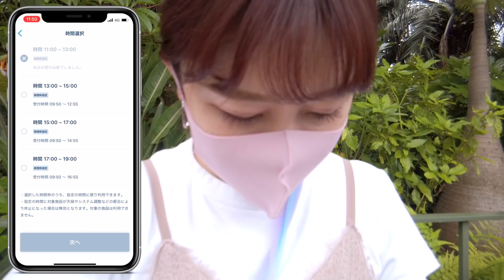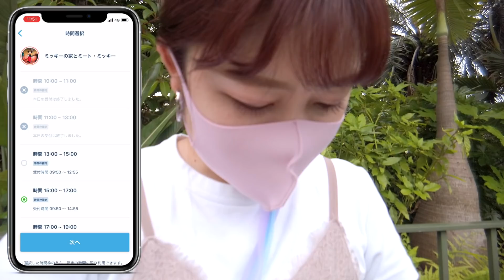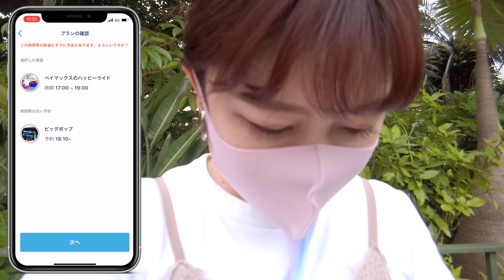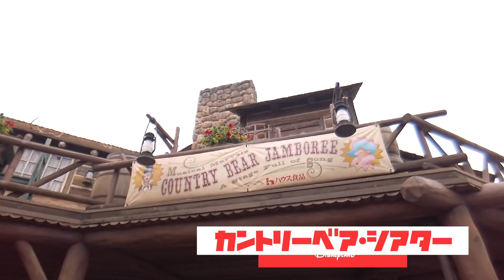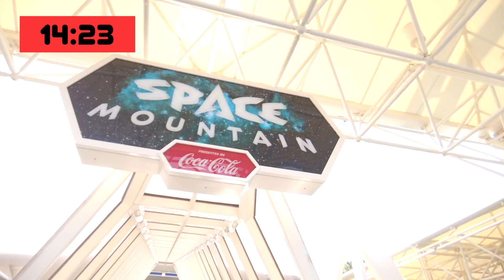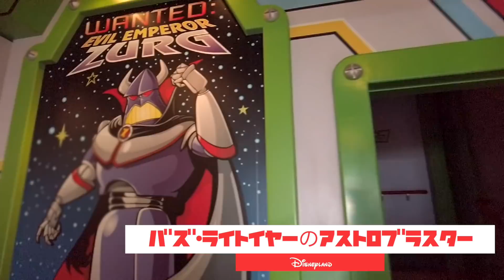【Vlog】2泊3日の誕生日ディズニー最終日Vol.1／暑さはタピオカで乗り越える／2021.6.7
【ぺこのInstagram】